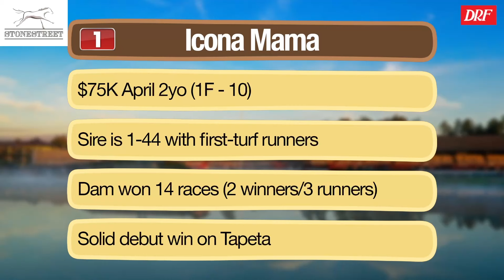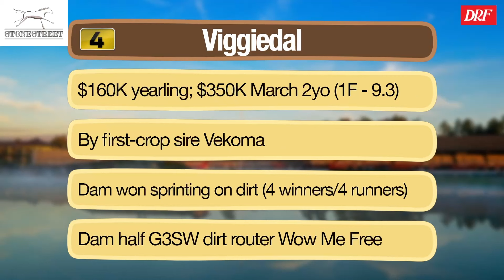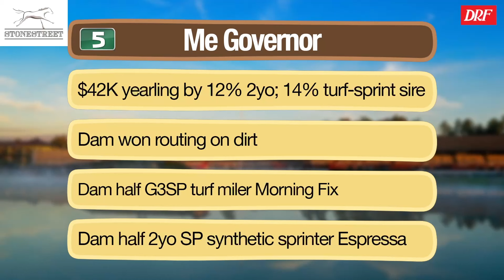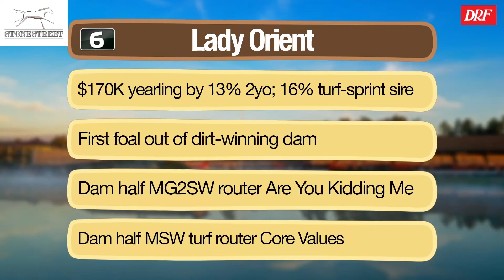Spa Babies | Saratoga Race 7 | August 18, 2024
Presented by Stonestreet, here are Dan Illman and Nicole Russo with a look at Saratoga's seventh race for Sunday's Spa Babies.